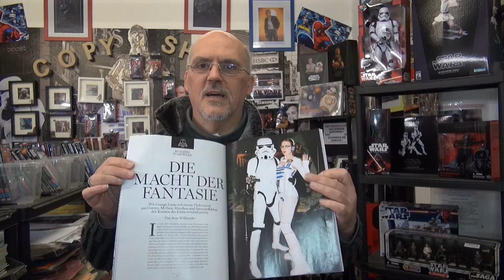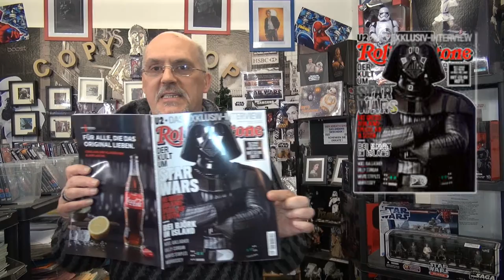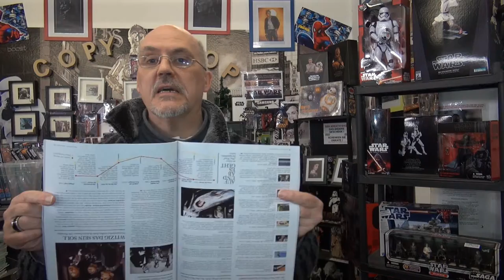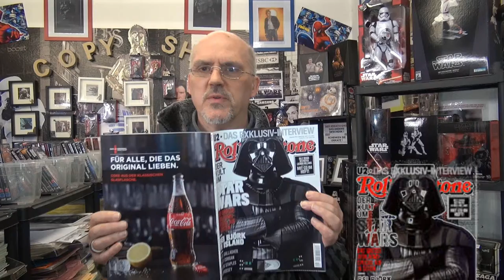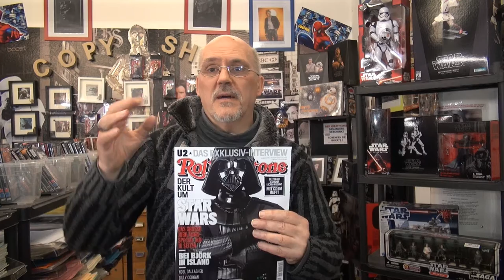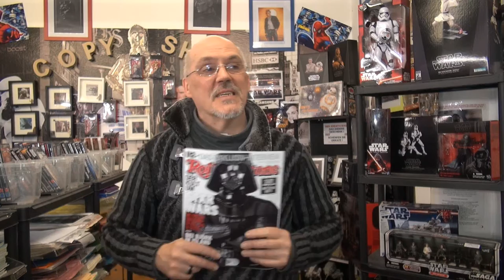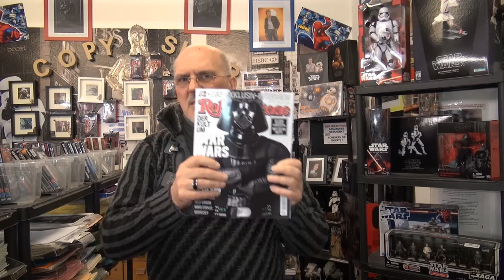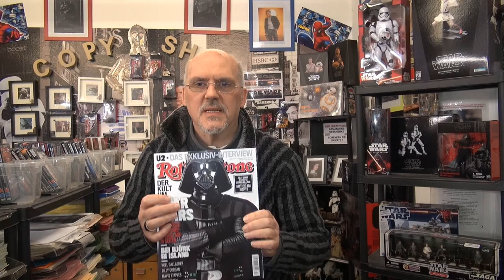Star Wars im Datenhighway 2018 02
18 Seiten Star Wars im Rolling Stone .. Willkommen bei Fantastik Universum, im neuen Star Wars Datenhighway, als Sendung für 2018